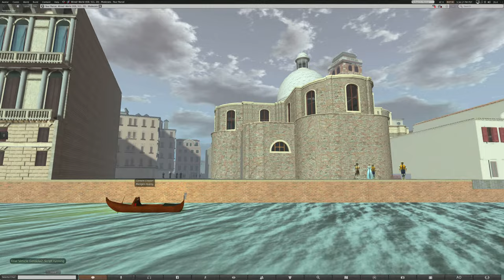Venice Virtual World 8 - Gondola ride - Fondamenta of San Geremia Church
This machinima displays the Spanish hit-man, protagonist of the game, riding a gondola along the Fondamenta of San Geremia Church. Gondolas were the main means of transportation in Early Modern Venice. This machinima provides a unique view of Venice from the same perspective that travelers and residents experienced in Venice in the 1740s.